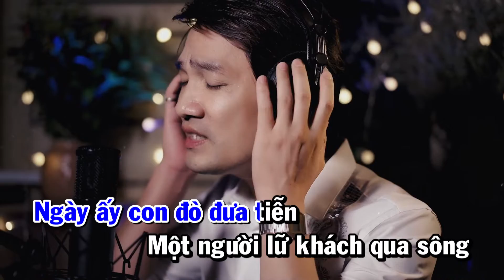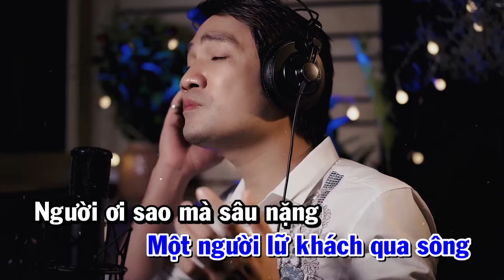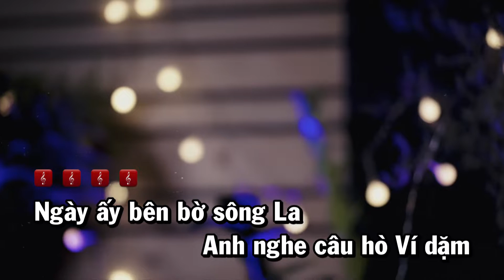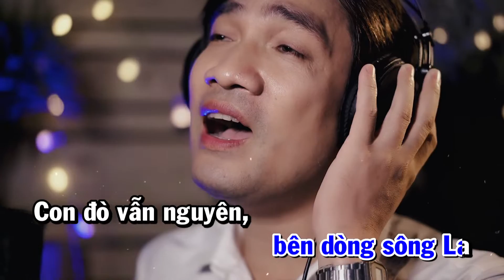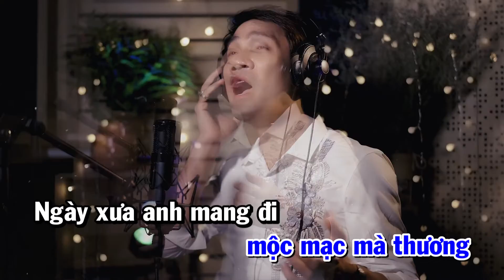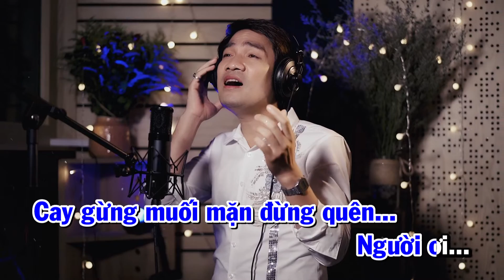Câu Đợi Câu Chờ Karaoke - Từ Như Tài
Đăng ký theo dõi Từ Như Tài Official tại:
► Ca sĩ Từ Như Tài xuất thân là anh thợ cắt tóc yêu ca hát, không được đào tạo qua trường lớp. May mắn đến với anh trong 2 cuộc thi TÌM KIẾM TÀI NĂNG 2014 lọt vòng Top 10 chung kết - năm 2017 đoạt giả Á QUÂN 1 TUYỆT ĐỈNH SONG CA !